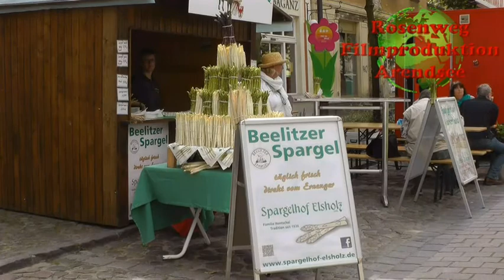Beelitz Spargelfest 2015